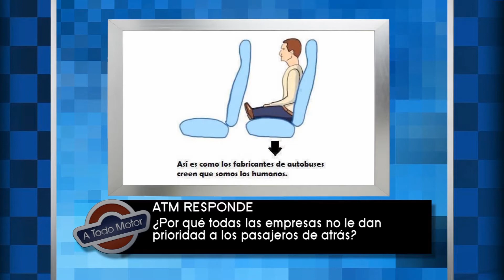A Todo Motor HD #1281 - Bloque 2